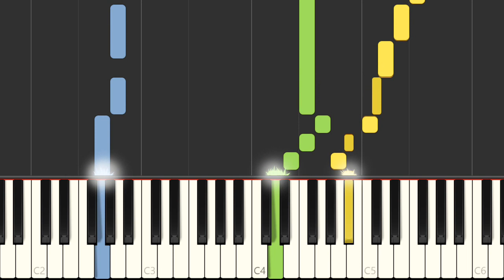Chrono Trigger At the Bottom of Night